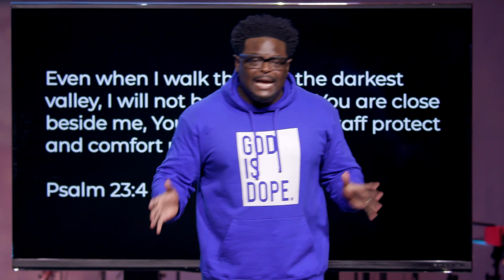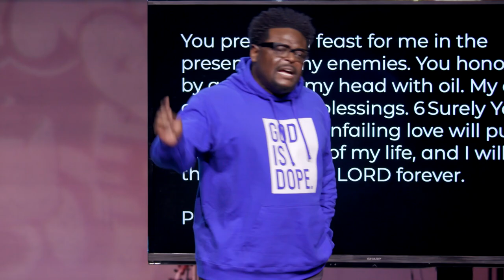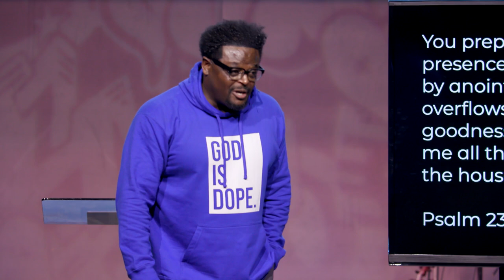Yahweh Raah (The Lord is Our Shepherd) | Pastor Derwin Gray | Transformation Church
In life, we often long for direction and guidance. In today’s message we will learn that our ultimate guide, Jesus, is our great Shepherd. We can trust Him to lead and guide us no matter what we face in life.